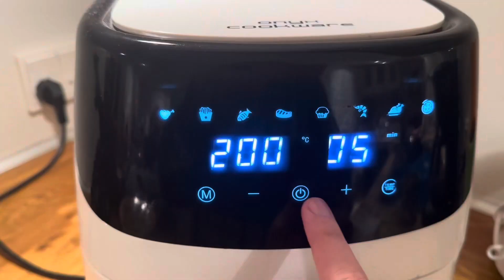Fedtebrød i airfryer - 5 minutter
Fedtebrød i airfryer

1.5  dl hvedemel
0.5 dl sukker
1 tsk hjortetakksalt
2 dl kokosmel
100 gram blødt smør

Bagetid:
200 grader
5 minutter

Glasur

1 tsk køgende vand
2 spsk flormelis